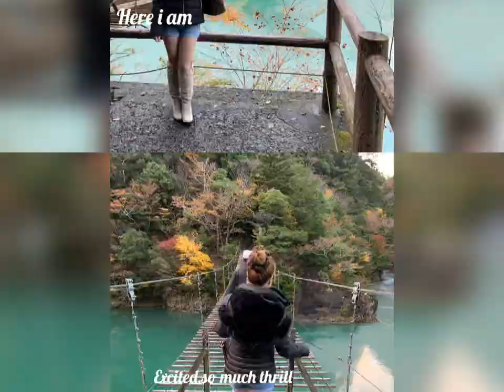Dream suspension bridge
It is a leisure spot that you can enjoy thrill at the same time

“Yume no Tsuribashi” (Dream Suspension Bridge) in Shizuoka prefecture is a rare bridge in the beautiful lake changing to turquoise blue and emerald green in Japan. It is a leisure spot that you need to cross a thin foothold and enjoy thrill at the same time.
Furthermore, it is said that if a woman wishes the fulfillment of love in the middle of a suspended bridge, it will be able to make her dreams come true. It is said that there is an effect that man and woman fall in love in a suspension bridge.